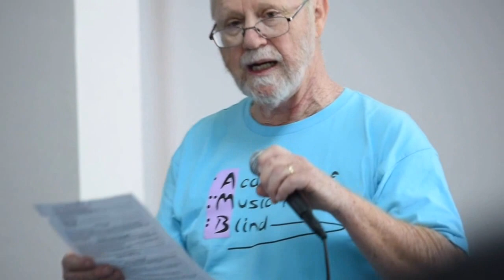K-AMB Los Angeles Live Podcast with Special Guest Cellostar Tina Guo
This is Academy of Music for the Blind first live podcast of their own in-house radio show K-AMB recorded using the special Sonar Studio by blind students. We were privileged to have special guest International Cellist Tina Guo visit and perform for our students. To learn more and support our non profit school, please